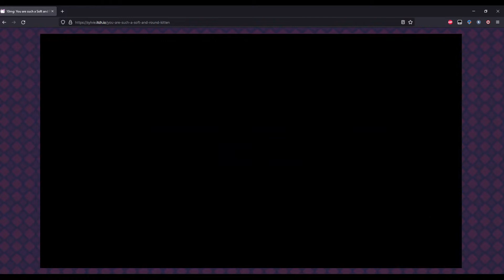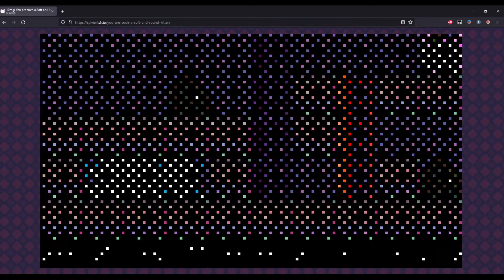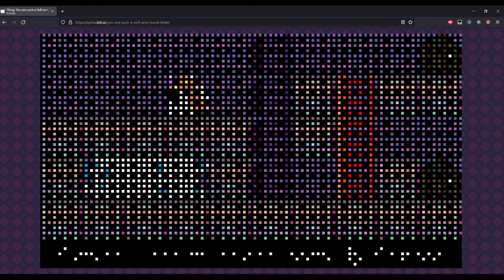Obscure Games Showcase - You are such a Soft and Round Kitten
You are such a Soft and Round Kitten is a game developed in 2020 by sylvie. It is a short puzzle game in which you are a kitten that is such a Soft and Round Kitten.